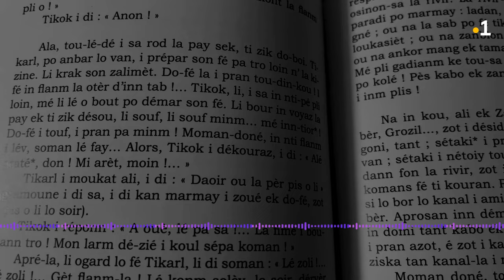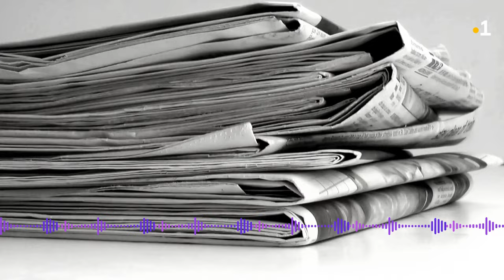Elda, la grand mère de Gilbert Pounia 1ère partie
Pourquoi Gilbert Pounia est-il si attaché à Grand-Bois ?